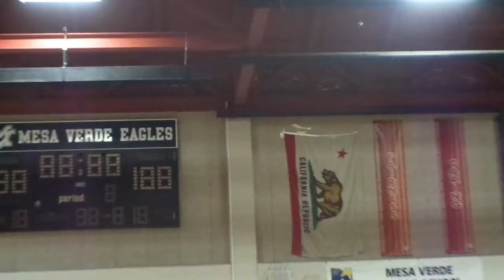MVMS "Wright Stuff" 2018, test flights, Vignesh, 1:02 flight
First few flights of Vignesh's plane. 3/4 power, 1,000 winds. Climbed and circled well, broke the 1-minute barrier on the first day of test flying for this plane. And that was winding up the plane to only 1,000 turns (should be capable of at least 1,200 winds). Very impressive.

Mesa Verde Middle School, San Diego, CA Science Olympiad test flights for "Wright Stuff" event on Jan. 12, 2018. Carbon-fiber plane designed by Coach Ellegaard, with .067" motor and stock Ikara propeller clipped to 5.5" diameter. All carbon-fiber planes for this Science Olympiad team are built by the students. They start out identical, then are adjusted and trimmed as flight tests continue.